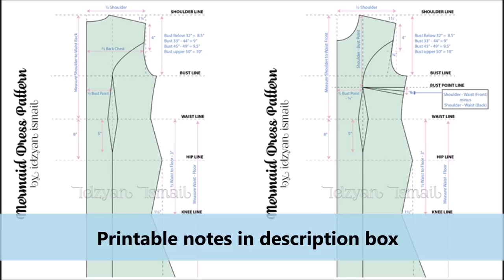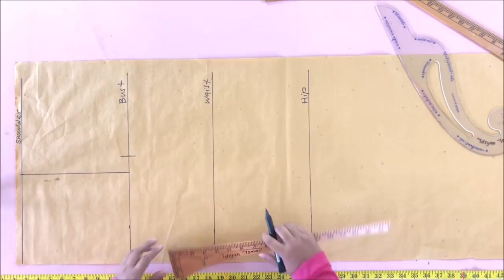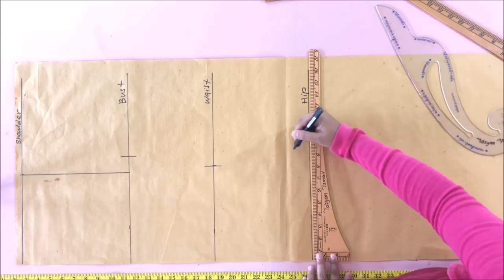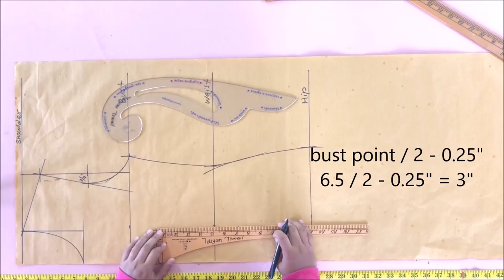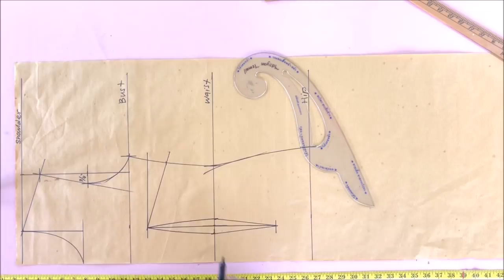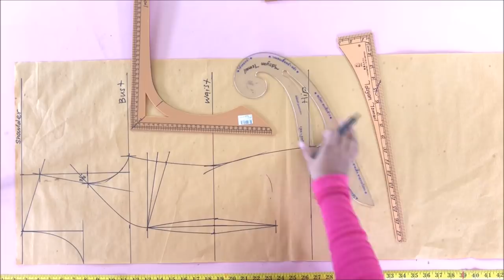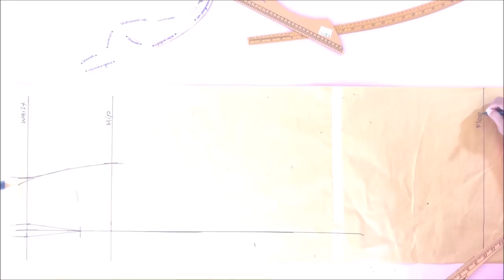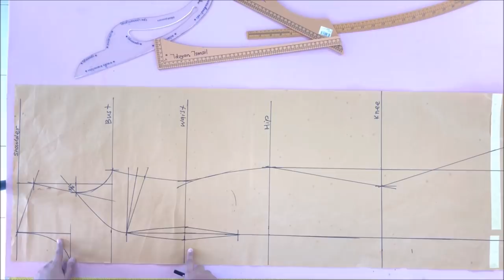How to Draft Mermaid Gown | Mermaid Dress Pattern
Assalamualaikum

since my princess cut blouse got a hittt! so i decided to make another video on making princess cut but in a mermaid dress! perfect for evening gown and  bridal

I am sorry the lighting in this video was bad! i don't get used with my new setup!

How to draft princess cut on mermaid dress! a patternmaking series from my playlist! How to make mermaid dress

I am very sorry if you annoyed with my video! hate my video that i don't explain verbally! the truth is i don't speak english fluently!
so i hope that you can respect my hard work of making the video! respect my time in making the video! respect the knowledged that i shared with you guys! i am not a teacher to teach you how to sew! i'm just sharing the knowledge that i know with the world!

=== Follow my sewing journey on social media ===